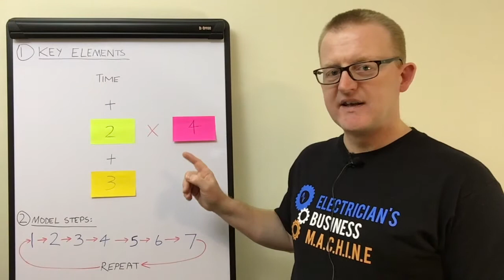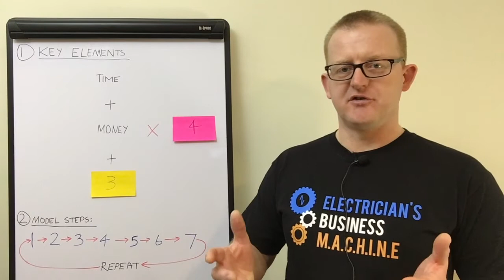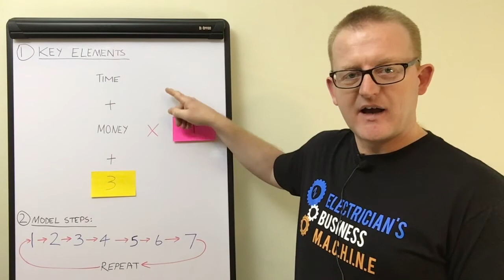Free Video Series Part 2 of 4